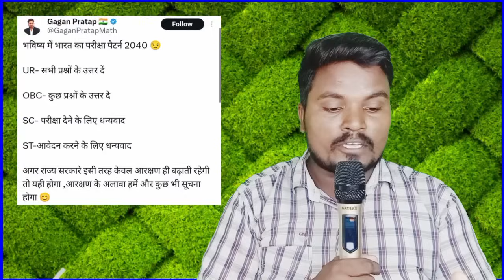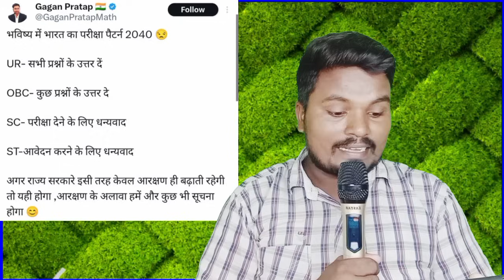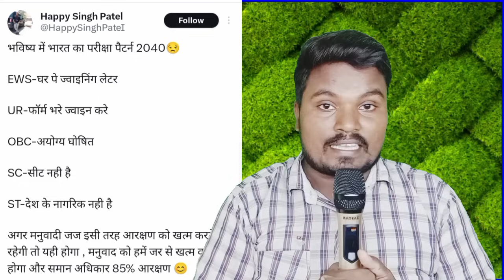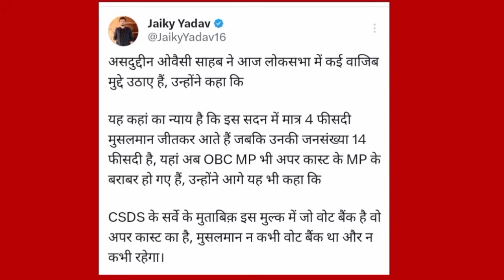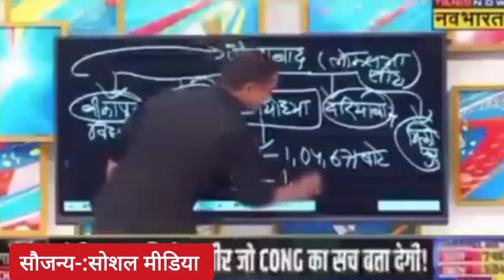2024 की नई बसपा रामजी गौतम के फ़ैसले से!मायावती जी खुश#deshipsbvlog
2024 की नई बसपा रामजी गौतम के फ़ैसले से!मायावती जी खुश#deshipsbvlog